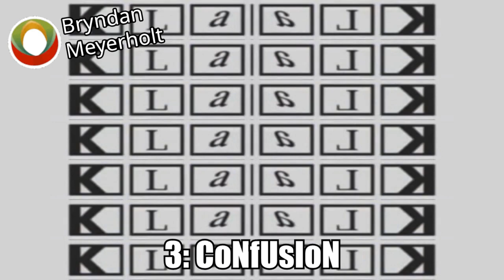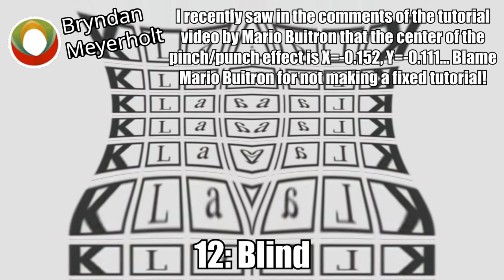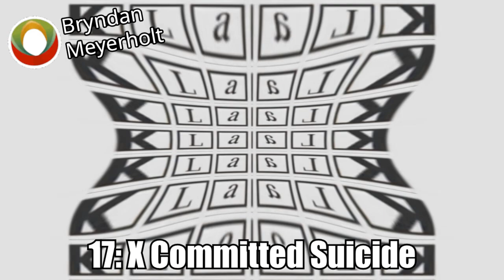Wall Of Klaalk Effects (Inspired By Preview 2 Loud Walker Effects)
Edit: When Vegas crashed while editing, the effect chain for Zoopals Effect V3 was not saved after applying Spherize and closing it, and it contained Pinch/Punch after I restored it, and I did not notice it until now…